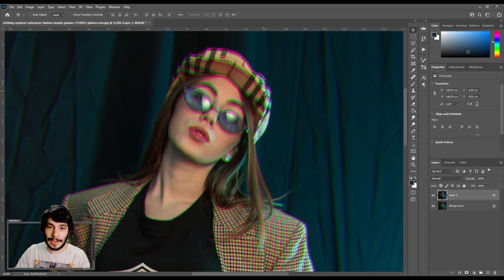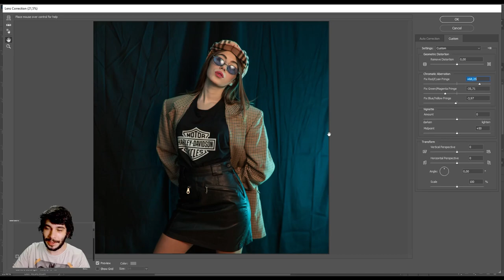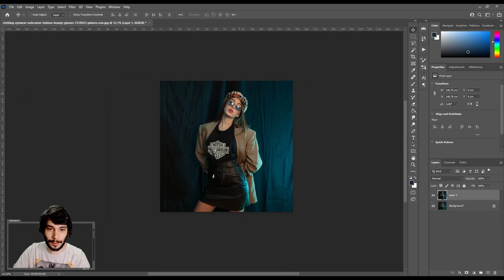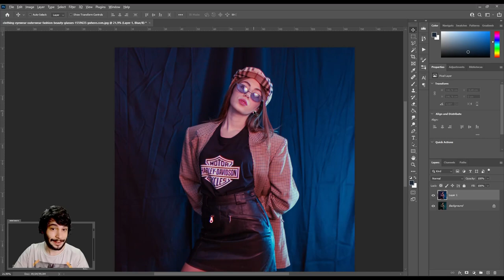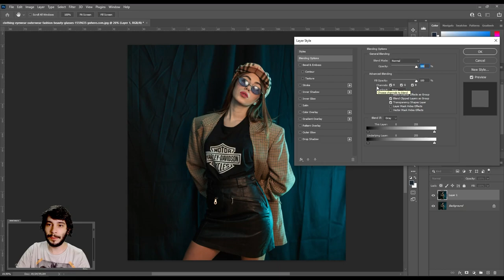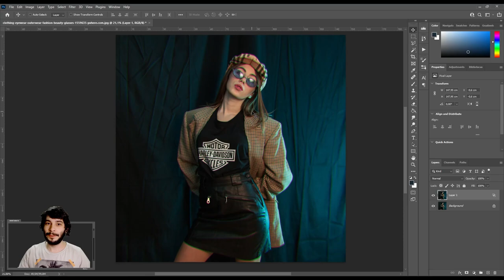3 Maneiras Para Criar Aberração Cromática No Photoshop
Nesse vídeo vamos ver as melhores maneiras para criar o efeito de Aberração Cromática pelo Photoshop, sem usar nenhuma imagem extra.